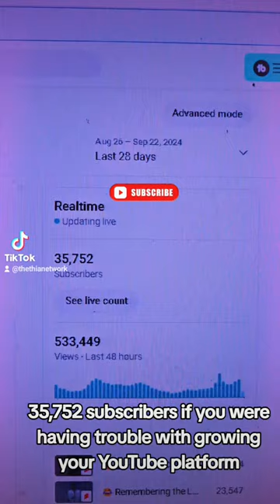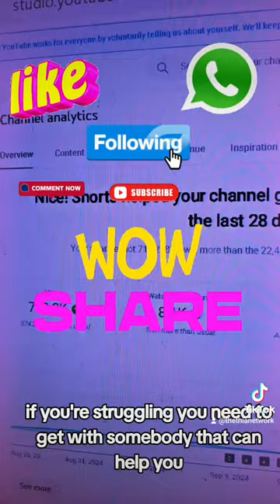🚀 Grow YouTube Channel & Earn Passive Income! 💰 Join Minister M.L. Kimble's Program! 🌟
Are you ready to take your YouTube channel to the next level? 🌈 Want to gain more subscribers, become a YouTube Partner, and earn passive income from your content? 📈💵 Look no further! Join Minister M.L. Kimble's transformative program today and learn how to exceed 5.5 MILLION views! 😲🔥

- Tips to create engaging content that viewers love! 🎥💕
- How to monetize your channel effectively! 💰✨

grow your youtube channel & earn passive income

🌟 Connect with a thriving community, share your journey, and watch your business grow! 🚀 Don’t miss out on real results—become a partner today!
YouTube Channel youtubechannel
🔗 **Message Minister M.L. Kimble for more information and to get started!**